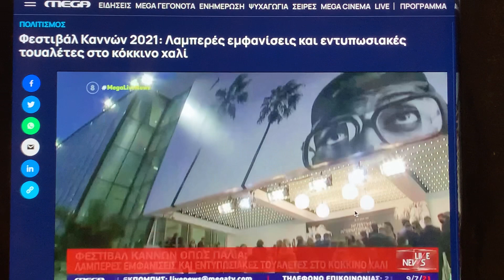Δέσποινα Μοίρου συνεντευξη / Despina Mirou interview Cannes film festival 2021